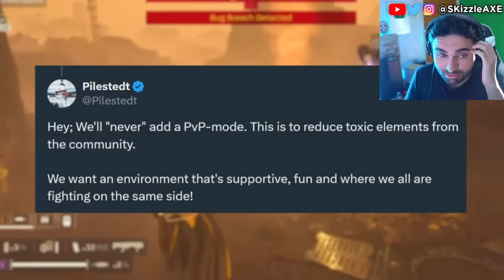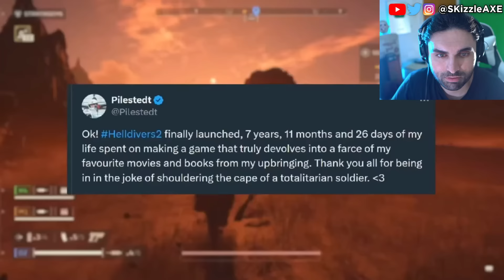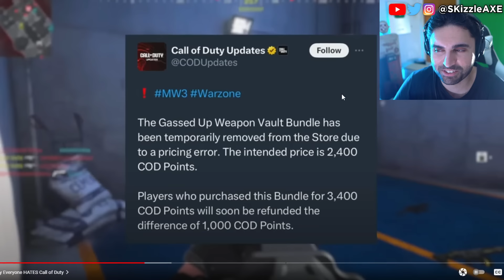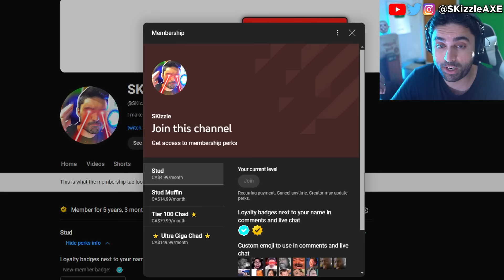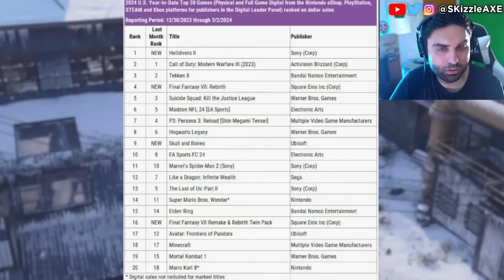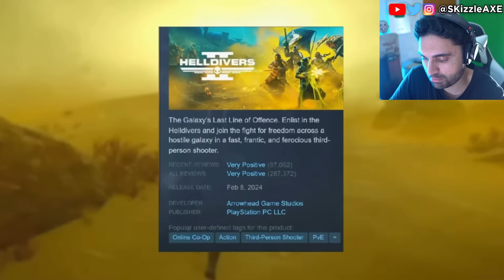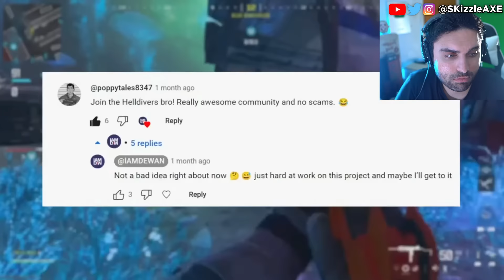COD Shut DOWN... Activision FURIOUS at MW3 Fans for liking Helldivers (Warzone, XDefiant, PS5 Xbox)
How Helldivers 2 BEAT Call of Duty
COD is OVER... Xbox Activision is Shutting DOWN? We previously covered news on Call of Duty Warzone, SBMM, XDefiant, PS5 & Xbox. We're currently also having a lot of conversations about Sweet Baby Inc and Gamer Gate 2 right now in gaming as gamers had enough with Woke stuff in video games. We also have a lot of cheaters issue in Call of Duty and fps games. Guys like Call of Shame and BadBoy Beaman has been trying to catch cheaters like Nadia, Swagg, Zlaner, JoeWo and many others.